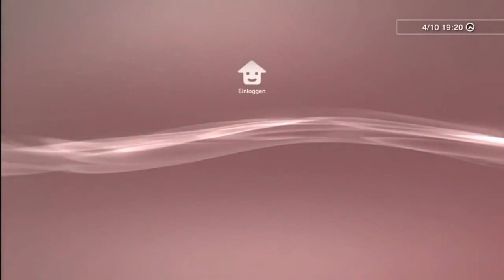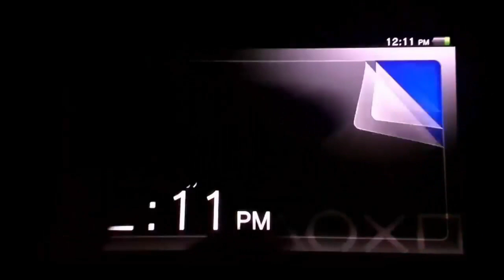[#681] The Evolution of PlayStation Startups (1994-present)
This video is about how PlayStation consoles and their associated startups evolved over the years. Enjoy!